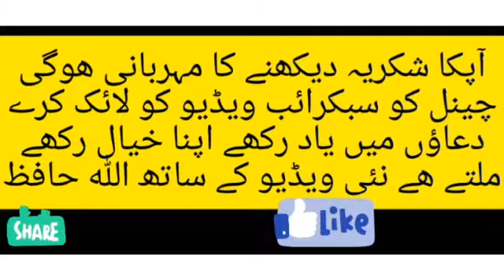kachy aam ka murabba.بہت آسان ریسپی*desi tardka with plak